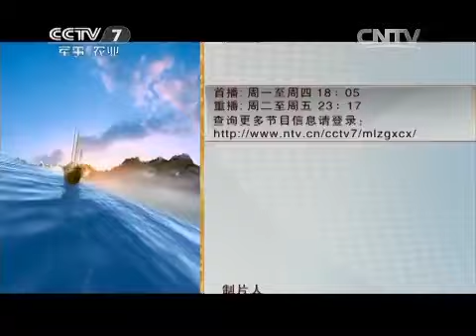20150114 美丽中国乡村行 新化美食寻奇